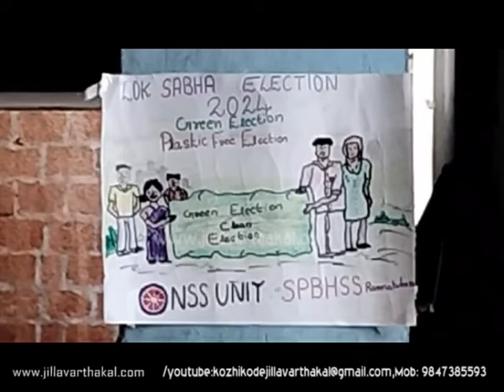NSS VOTE SEVANAM JV